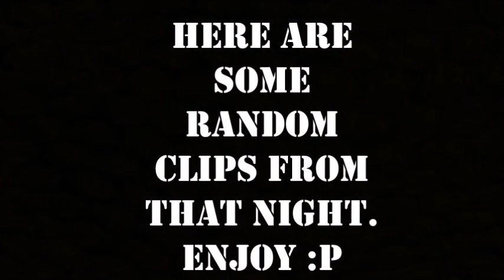Hugs for Days!! - Disco Dodgeball Ep 1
Sorry for my lack of video last week. Technology has it out for me I swear. However, I hope you enjoy these random clips of our late night Disco Dodgeball match.

P.S. I'm searching for a new minecraft name. If you have any suggestions help me out and leave them in the comments. :)